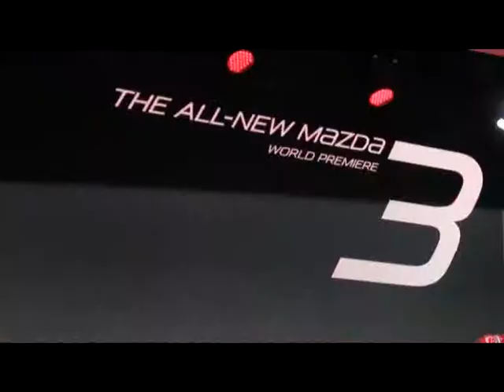Mazda3 on Frankfurt autoshow 2013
Франкфурт 2013: премьеры Mazda. Специальный репортаж программы Автопанорама с Франкфуртского автосалона. Экслюзивное интервью с Коджи Табато - главным дизайнером новой Мазда3